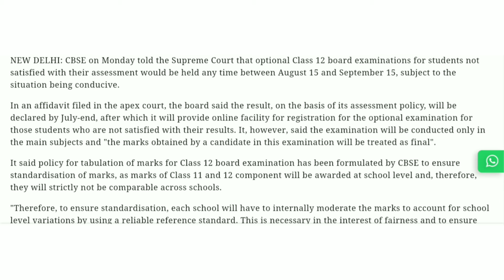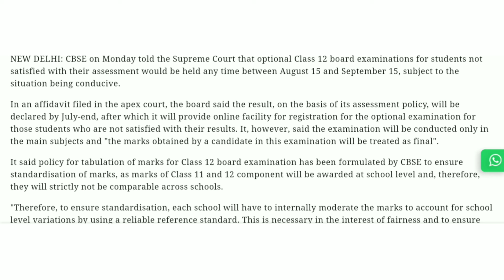CBSE Class 12th result date 2021|| optional examination will conduct for students from 15 august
CBSE class 12th result date 2021 related latest update